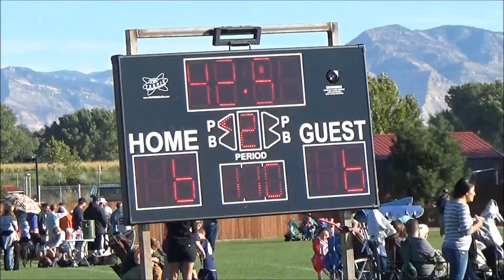MCJFA Lightweight Cowboys at Broncos 9/13/14